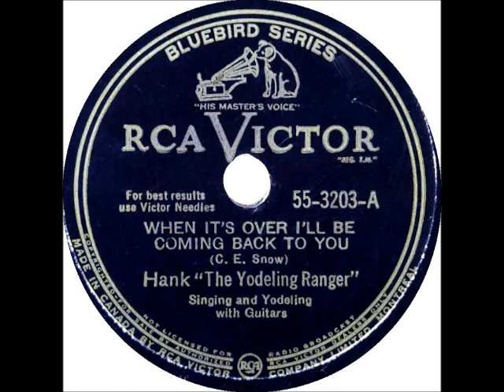When It's Over, I'll Be Coming Back to You ~ Hank 'The Yodeling Ranger' with Guitars (1945)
Title: When It's Over, I'll Be Coming Back to You
Artist
Album: The Yodelling Ranger (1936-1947) Disc 3
Label: BearFamilyRecords BCD 15587
Composer(s)
Year: #1993
Genre

Sourced from the BearFamily set w/ minor noise cleanup
Please consider supporting my work: